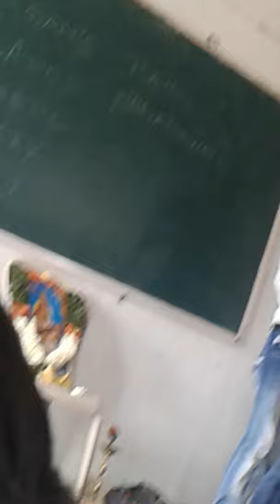Dhanapal Bcom Speech||Class Function||Sri Vidya Degree College Puttur